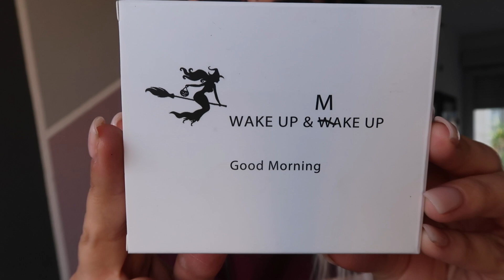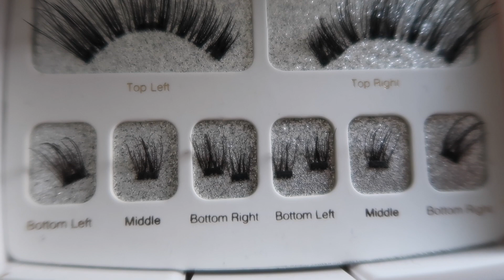Tuto maquillage facile HALLOWEEN / Makeup easy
📌_ Le lien pour que je vous parraine sur le site BIRCHBOX

♡ VINTED : hannaysse